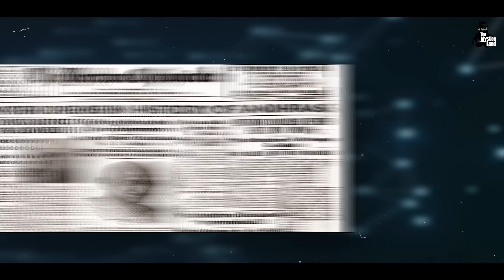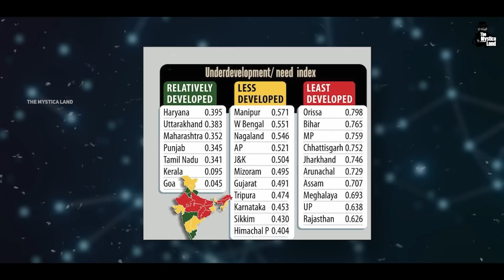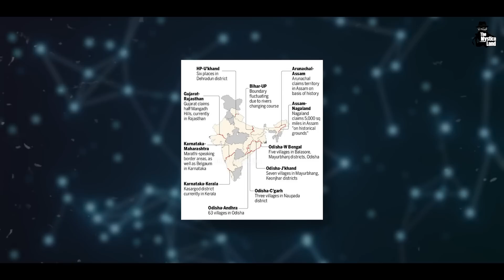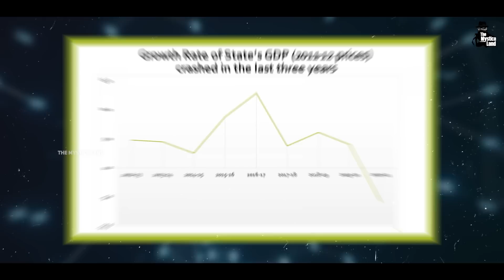कुछ सालों में हो जाएगा भारत के इन राज्यों का बंटवारा? | These INDIAN STATES Will Break Up in Future